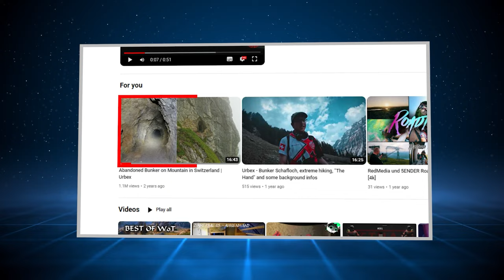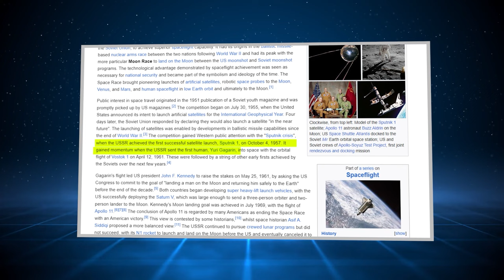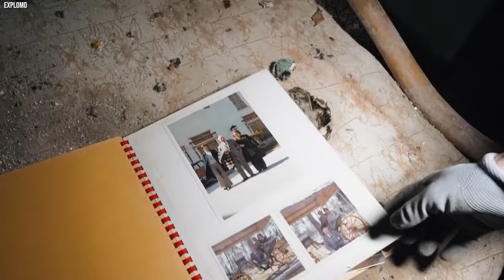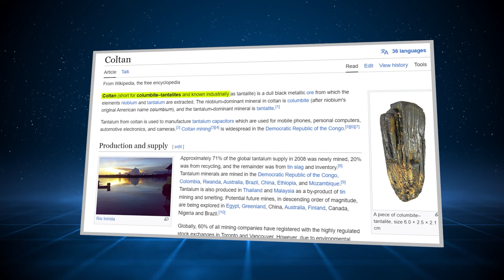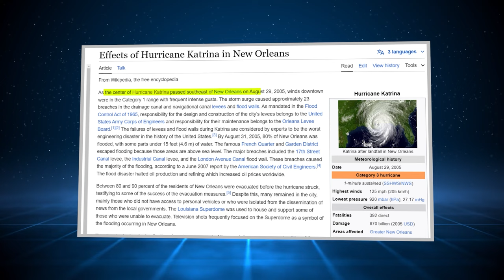20 Most Disturbing Discoveries Made By These Urban Explorers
Top 20 Most Disturbing Discoveries Made By Urban Explorers. In the hidden corners of our world lie forgotten relics of the past, shrouded in mystery and intrigue. From forgotten asylums to derelict factories, modern-day adventurers have been risking their lives and limbs to uncover the secrets that lie within. And amongst the rubble and ruins, they have stumbled upon discoveries that chill them to the core. So, join us as we delve into the darkest recesses of urban exploration and uncover twenty of the most disturbing discoveries made by urban explorers..